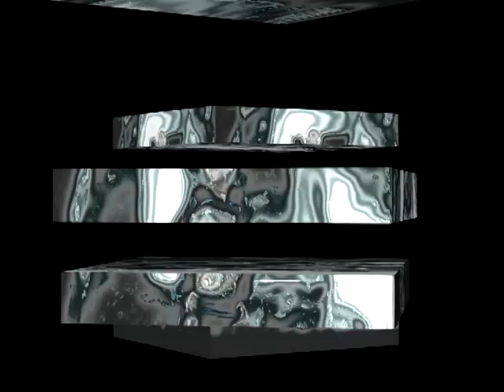STAR TATTOOED feat. AVA - Make Me High (Enzo Mori & Stephan Clark Radio - VJ Tony Video Edit)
Star Tattooed feat. Ava - Make Me High (Enzo Mori & Stephan Clark Mix - VJ Tony Video Edit)
Directed by Valeri Milev
Remix by Enzo Mori & Stephan Clark
Video remix by VJ Tony
Label 2AM